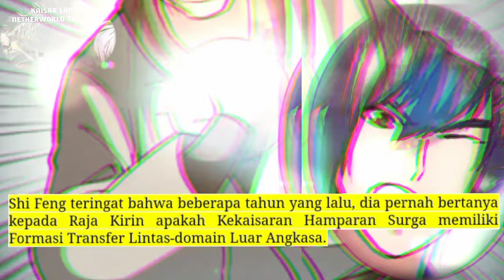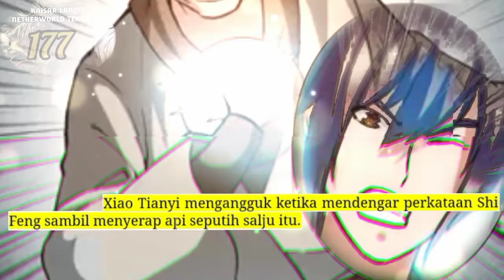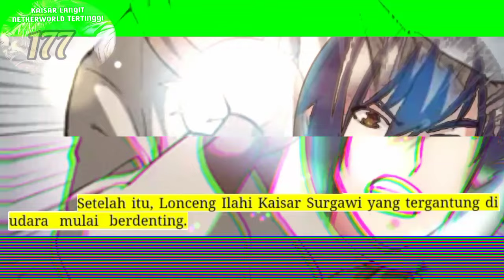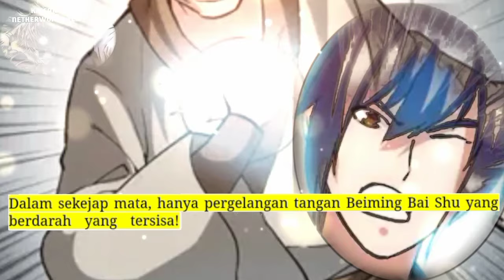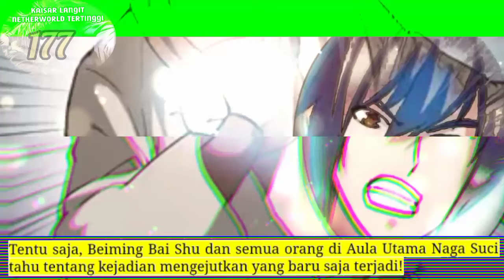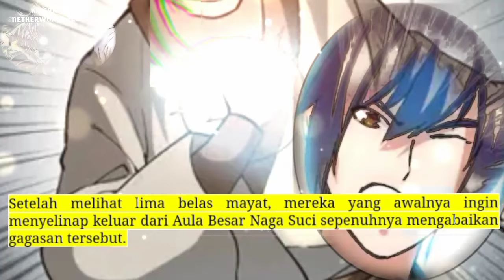Kaisar langit Nether Tertinggi season 177